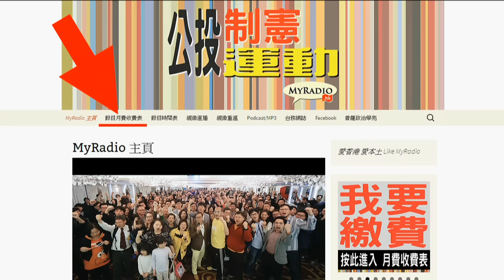合眾唯識 160426 ep35 p3 of 4 年輕人詳談本土議題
合眾唯識 160426 ep35
主持  嵐
嘉賓  Anson  飛